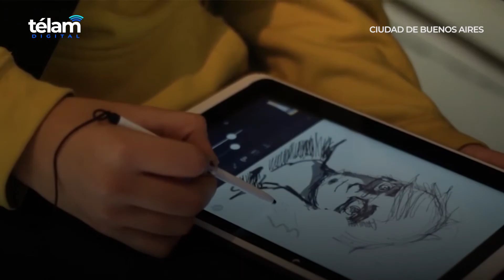Crece la polémica por las prácticas laborales obligatorias en secundarios de CABA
El secretario de Educación Secundaria de Unión de Trabajadores de la Educación (UTE), Marcelo Parra, criticó hoy la falta de claridad respecto de cómo serán las prácticas laborales obligatorias para estudiantes de quinto año de la Ciudad de Buenos Aires y advirtió que no permitirán que esto sea "mano de obra barata" ni "flexibilización laboral" para quienes trabajan en las empresas que se suman a la medida tomada por el gobierno porteño. Tras la conferencia de prensa brindada por el jefe de gobierno porteño, Horacio Rodríguez Larreta, Parra aseguró que fueron "muy escuetas" las precisiones aportadas por el oficialismo, que "simplemente" presentó tres empresas que participarán de las prácticas laborales, dejando "todo lo demás como un gran interrogante".